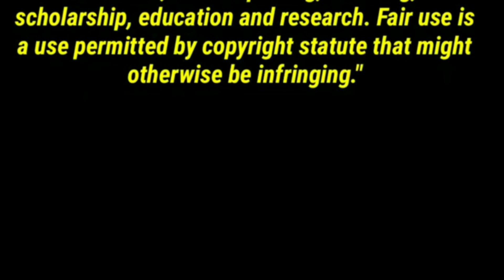(JUST TELL HIM AND HE WILL!)นิทานพันดาว 1000stars | EP.6 REACTION | Jethology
"If you believe in yourself that you did the right thing today, you don't need to worry about tomorrow"

I hate that influential person, he did it in purpose!